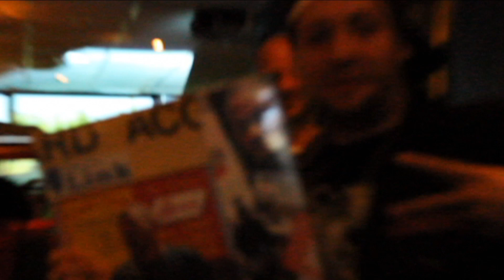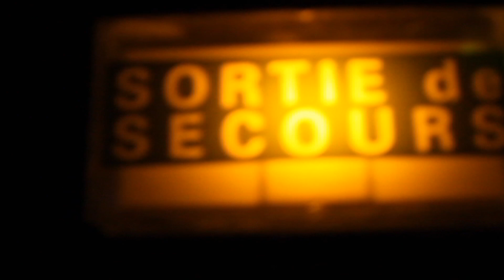Infinito 2017 - We Gone Stay Up (prod by Thaione Davis) [Official Video]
{from Pause Record Not For Sensitive Ears} album: from the album Pause Record Not For Sensitive Ears out Oct 26th 2011 this is the second video / a detailed departure from the same ole radio music and party rappers dream. This is Hip  Hop in its purest form breaking all sound providers dreams with a bumping Thaione Davis theme underneath very meaningful rhymes from Marcellous Lovelace aka Infinito 2017 better hip hop than what you normally hear.

art: 2010 exercise your right to minds over violent existence (MOVE) art by marcellous lovelace = you have the right to think your thoughts minus some one else's opinion - its no advancement when you live in an inverted reality moving forward (defend your self)